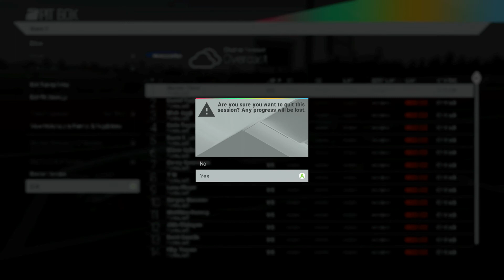Project CARS Gameplay Part 8 (Xbox One Version) Formula B great win!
Welcome! This is my gameplay with live commentary of project CARS for the Xbox One. Join me as I go through the different game modes and see if this racing game lives up to the level of Forza.